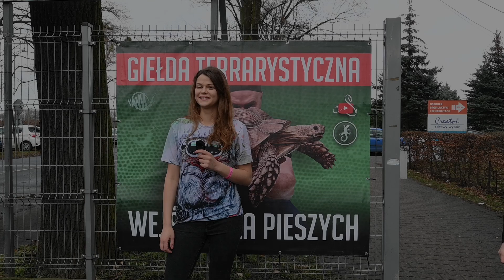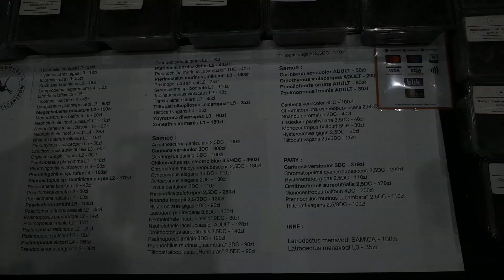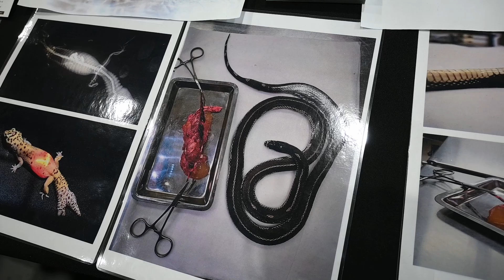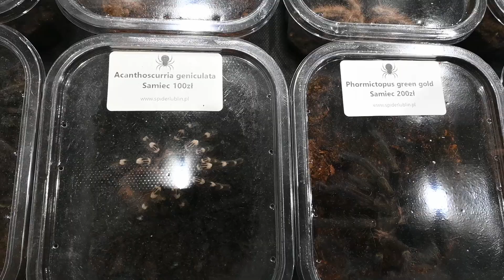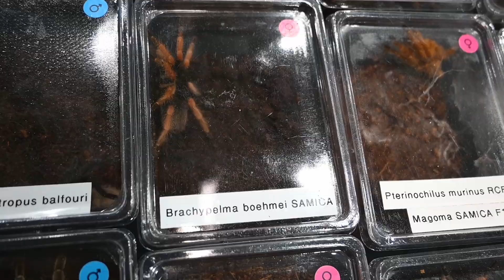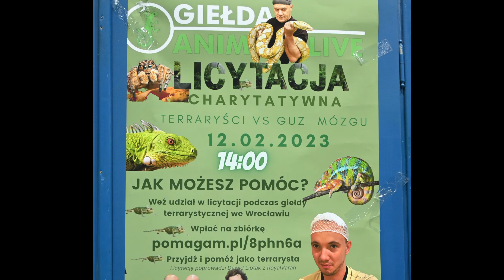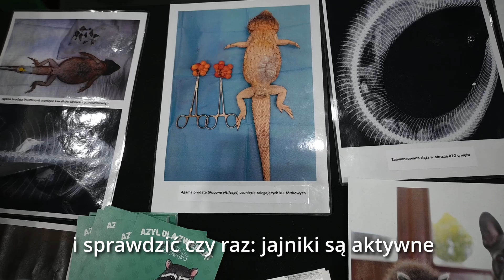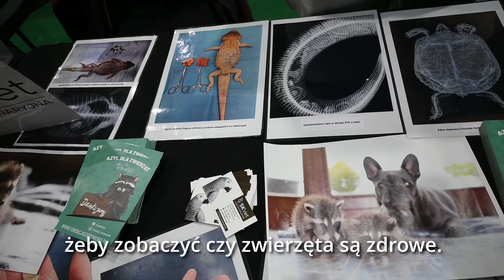RELACJA Z GIEŁDY TERRARYSTYCZNEJ: Animals Live we Wrocławiu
Pozwólcie się oprowadzić po wrocławskiej giełdzie terrarystyczniej ANIMALS LIVE i zobaczcie jakie cuda tam się znajdują! :)
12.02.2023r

Na naszej witrynie możecie zakupić bilet na wystawę :) !

Warsztaty z pająkami! 🔎